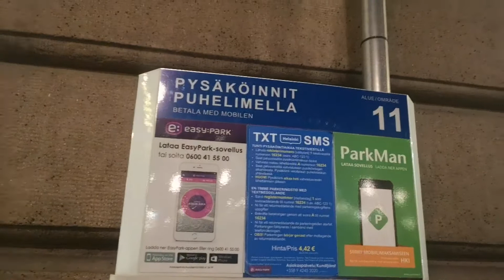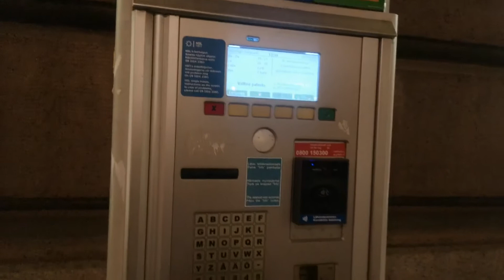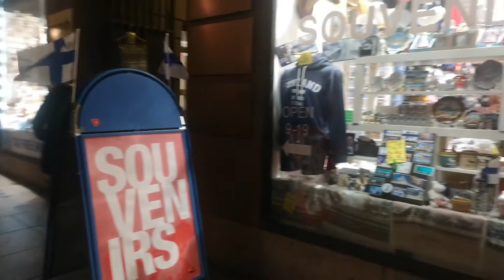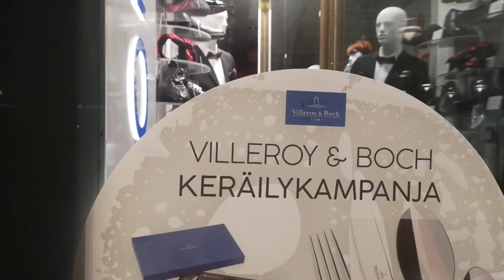Walking Around Helsinki Central/Finland.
Helsinki center in Finland